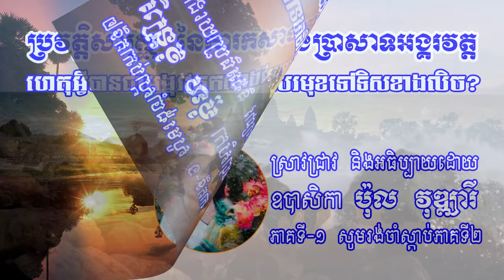ប្រវត្តិសាស្រ្តនៃការកសាងប្រាសាទអង្គរវត្ត ហេតុអ្វីបានជាប្រាសាទអង្គរវត្តគេកសាងបែរមុខទៅទិសខាលិច?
ប្រវត្តិសាស្រ្តនៃការកសាងប្រាសាទអង្គរវត្ត ហេតុអ្វីបានជាប្រាសាទអង្គរវត្តគេកសាងបែរមុខទៅទិសខាលិច? ស្រាវជ្រាវ និងអធិប្បាយដោយ ឧបាសិកា ប៉ុល វុឌ្ឍារី។